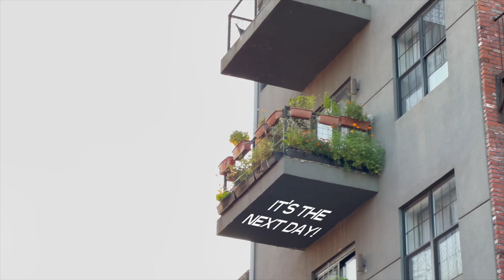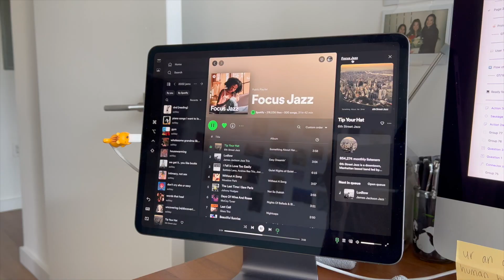a week in the life of a severely burned out product designer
hello! i'm starting up my little youtube journey again. i hope you enjoyed this video!

I'm aiming to upload on a weekly cadence, still trying to figure out which days of the week will be most sustainable + consistent for me to upload.

₍ᐢ•ﻌ•ᐢ₎